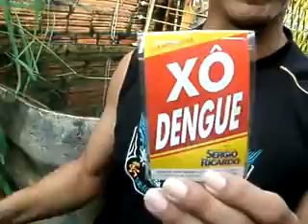INSTRUÇÕES DE COMBATE A DENGUE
TÉCNICAS CONTRA A DENGUE , ESTE VIDEO MOSTRA EM PASSOS SIMPLES ,COMO COMBATER O MOSQUITO AÉDES EGYPTIS...